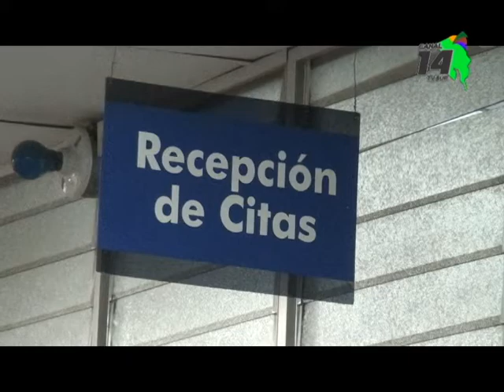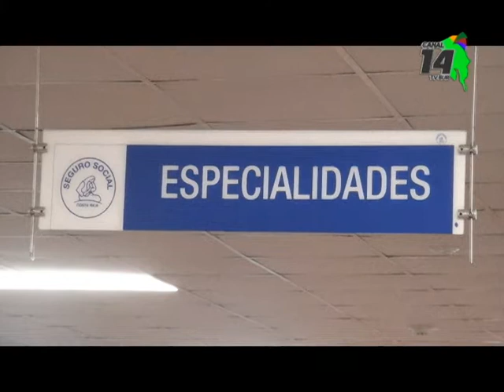Departamento de Redes trabaja en mejorar sistema para sacar citas en el Hospital Escalante Pradilla